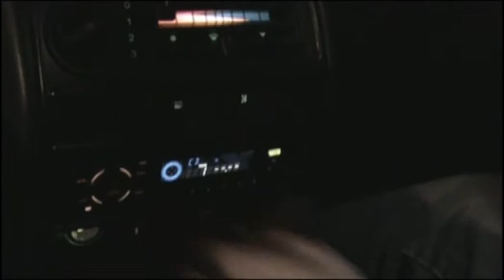Crash Sequence - She Wont Know - Film Studies